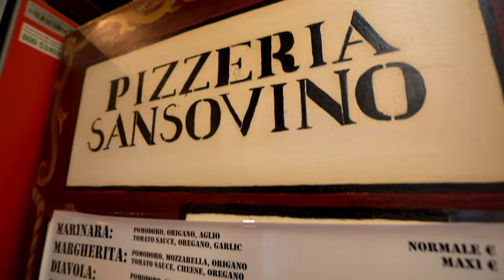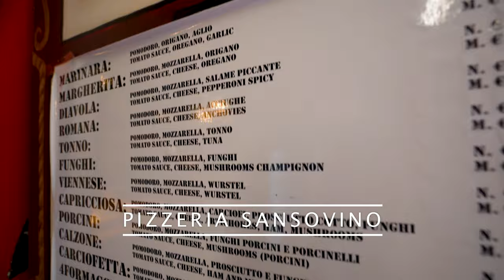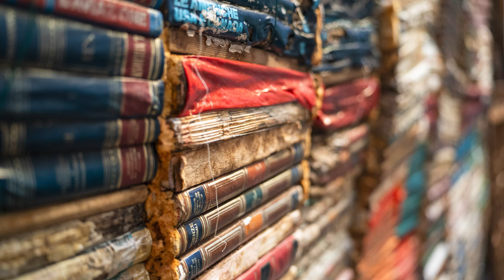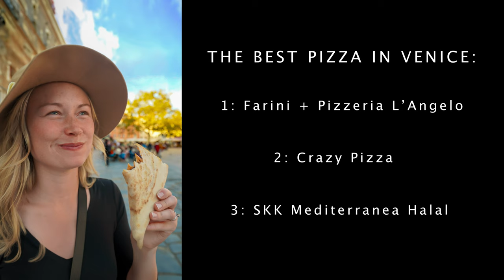Venice Food Tour(2024): The Best Pizza, Gelato + Things to do in Venice!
Venice Food Tour(2024): The Best Pizza, Gelato, + Things to do in Venice! // Come spend 1 day in Venice, Italy with us searching for the best gelato and pizza in Venice! This video also incorporates the best things to do in Venice including St Mark’s Square, Ponte di Rialto, and more! This Venice travel guide focuses on where to eat in Venice and the best restaurants in Venice that are inexpensive and delicious!

We are a Canadian couple with a passion for traveling the world. When we first started traveling together we were young and broke. We used any budget tips or deals we could find along the way to make traveling possible. Follow us as we take you on adventures all over the world!

00:00-01:26 Venice Food Tour: Welcome to Venice!
01:27-01:58 Italy Travel Guide for Adventure Lovers
01:59-02:14 Ponte dell’Accademia
02:14-02:24 Piazza San Marco
02:25-02:54 Pizzeria L’Angelo
02:55-03:10 Gelateria Artigianale Igloo
03:11-03:40 Pizzeria Sansovino
03:41-04:06 Scala Contarini del Bovolo
04:07-04:28 Gelateria Paolin dal 1760
04:29-04:55 Google Maps in Venice…
04:56-05:39 SKK Mediterranea Halal
05:40-05:58 Ponte dei Sospiri (Bridge of Sighs)
05:59-06:33 Crazy Pizza
06:34-06:59 Gelateria Ci Gusta
07:00-07:17 Libreria Acqua Alta
07:18-07:38 Gelatoteca Suso
07:39-08:30 Pizzeria Megaone
08:31-08:40 Ponte di Rialto
08:41-09:50 Farini
09:51-10:05 Pizza al Volo
10:06-10:35 Pizzeria La Toletta
10:36-10:44 Beautiful Sunset Spot in Venice
10:45-11:12 Top 3 Gelato + Pizza in Venice!
11:13-11:24 Thanks for Watching